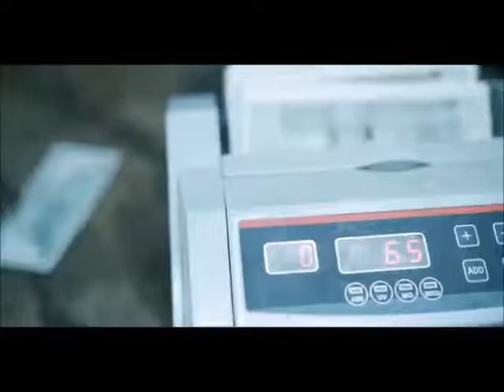Tru Life Video Mixtape